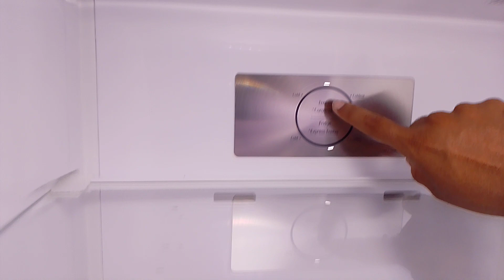lg new double door refrigerator demo Telugu/covertubul model